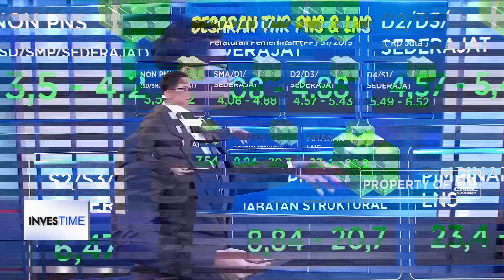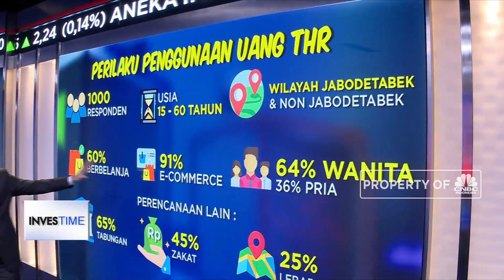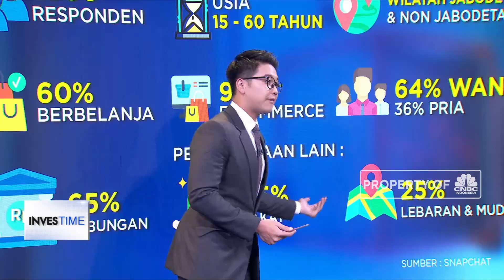THR Aman Setelah Lebaran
Tunjangan Hari Raya seringkali datangnya dinanti-nanti oleh sebagian besar orang jelang hari raya. Namun kehadirannya seringkali tidak terasa karena hanya numpang lewat di dompet saja. Apa masalahnya? Banyak sekali habis untuk beli pakaian baru untuk hari raya, beli tiket mudik dan dihabiskan untuk hal-hal konsumtif lainnya. Ujung-ujungnya yang ada bukan tunjangan hari raya namun menjadi tunjangan hura-hura

Lalu bagaimana ya caranya agar tetap bijak mengatur uang THR? Bagaimana alokasinya? Daniel Wiguna akan memaparkan dalam program Investime CNBC Indonesia (Rabu, 22/05/2019) berikut ini